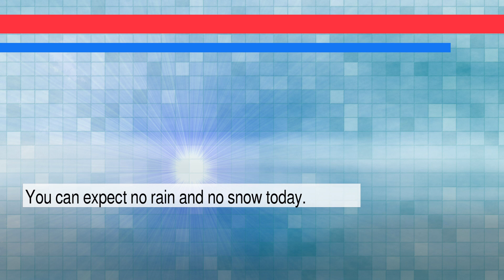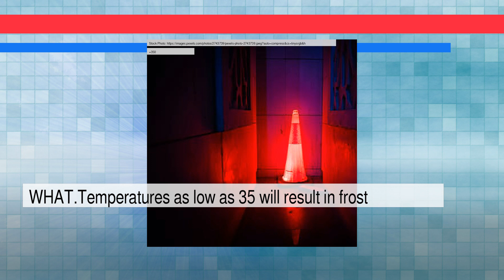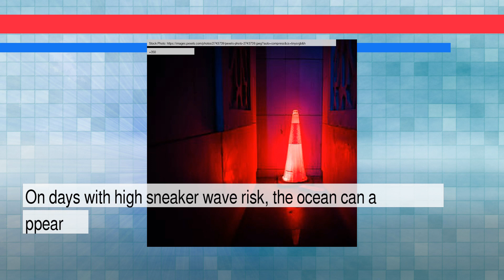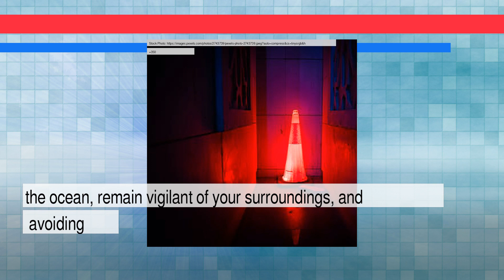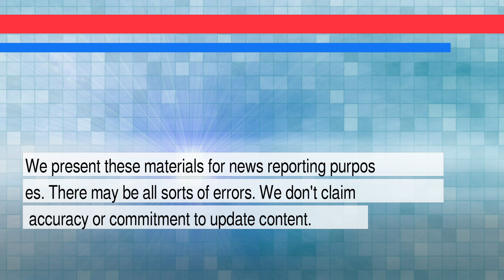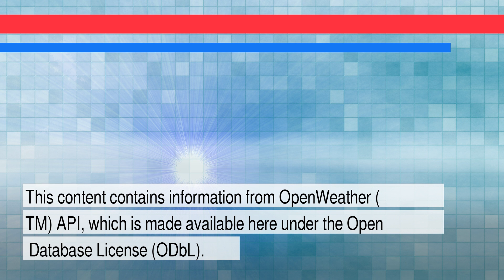News and Weather Forecast for Friday February 25, 2022 in San Francisco, CA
The daily news+weather for California.Weather Forecast for San Francisco on Thursday February 2022. This is an autogenerated weather and news report.